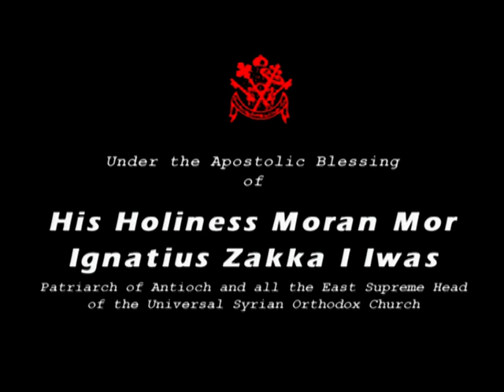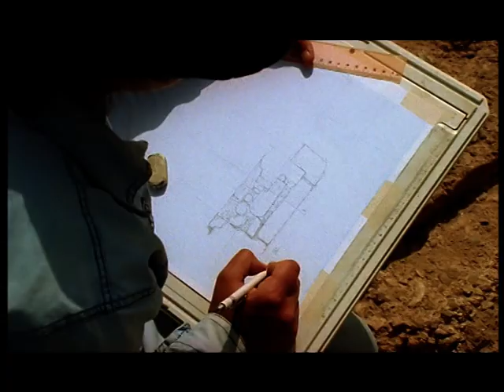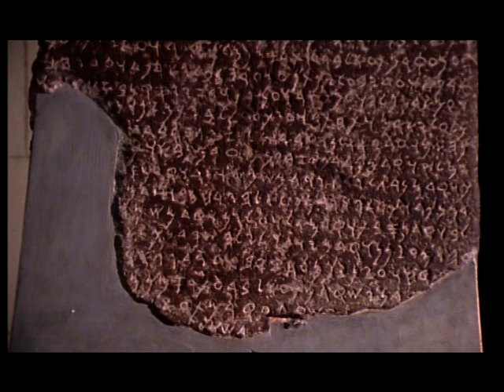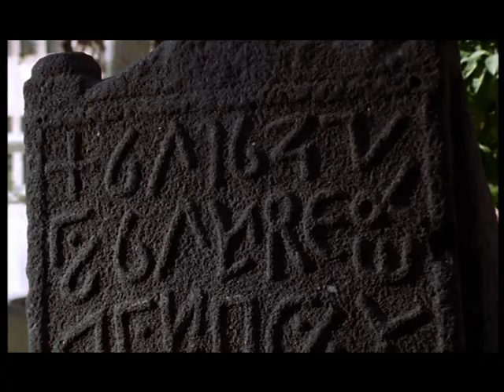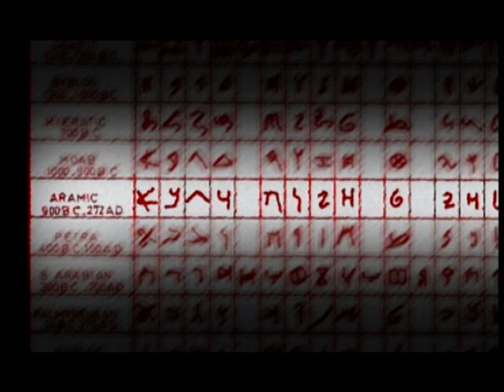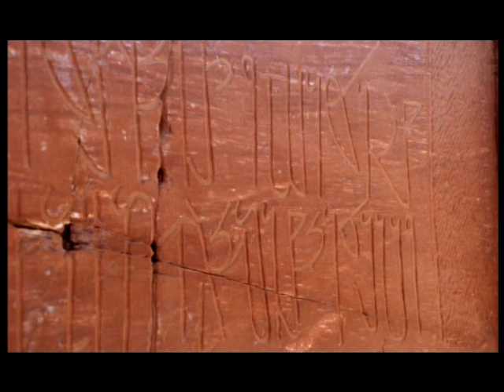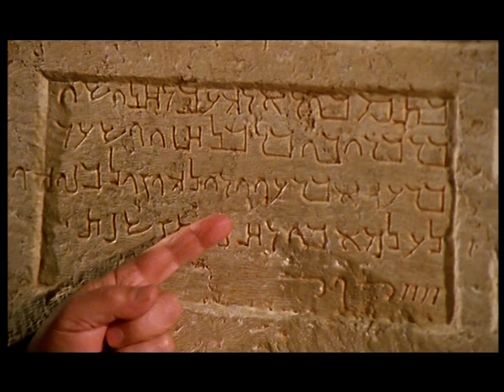Hidden Pearl 011 SYRIAC UNIVERSAL ALLIANCE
The Hidden Pearl 011

SYRIAC UNIVERSAL ALLIANCE